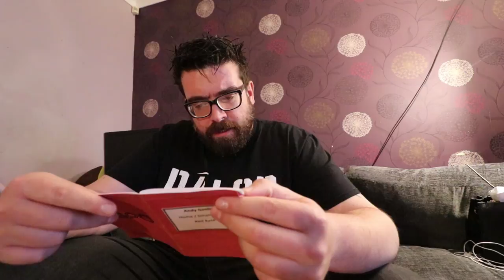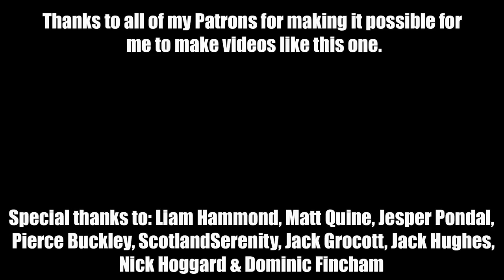Getting teeth pulled out for braces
A traumatic trip to the dentists for Lucy as she gets two teeth pulled out for braces that she's having fitted next month. Plus Andy has been cooking at school and Kev has another busy busy day!

 -- http://
 -- http://